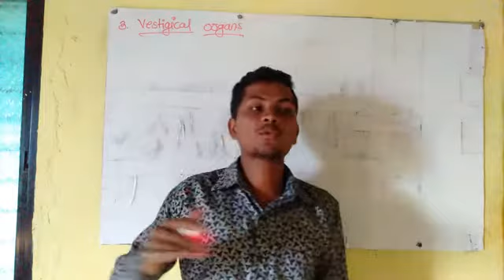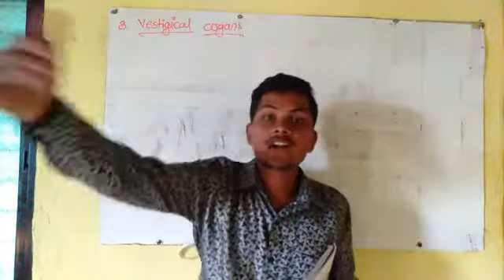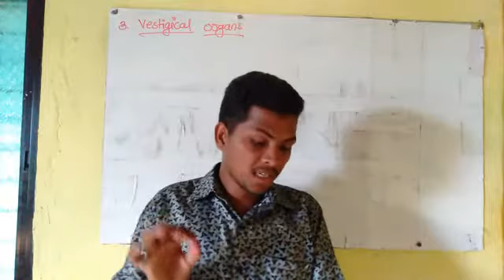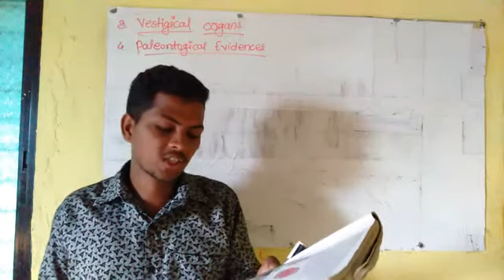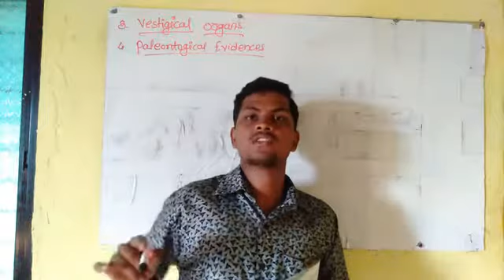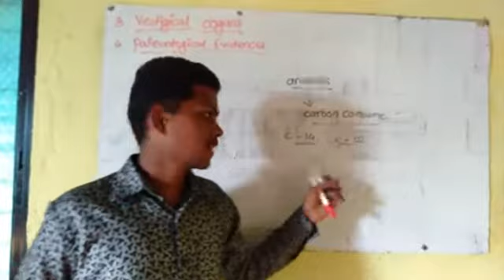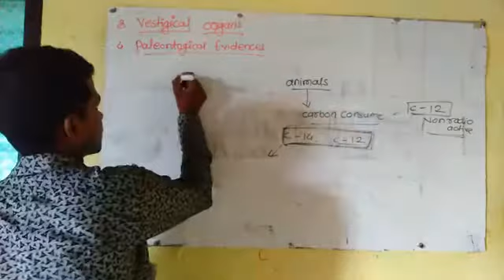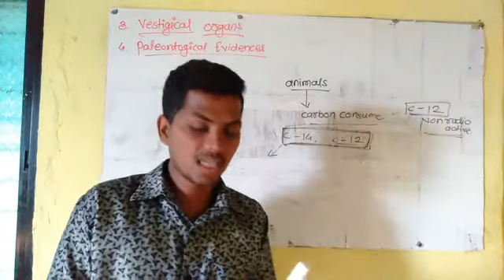SSC chapt-1 heredity and evolution (day-5)